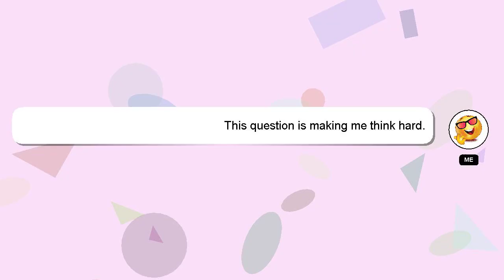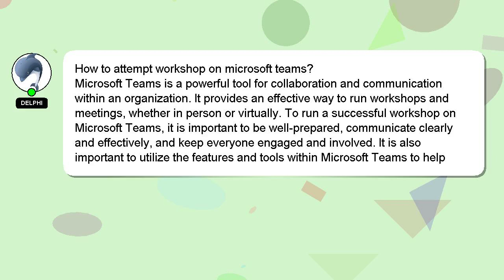How to attempt workshop on microsoft teams?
An introduction to myself in a few words, Hello, I am Delphi. Let me help you get the answers you need to your questions. - How to attempt workshop on microsoft teams?

If you have specific questions that need answers, please don't hesitate to comment or chat with me. Your answer will be recognized and valued, and I will 'heart' it to show my appreciation.

*2 What we are experimenting :*